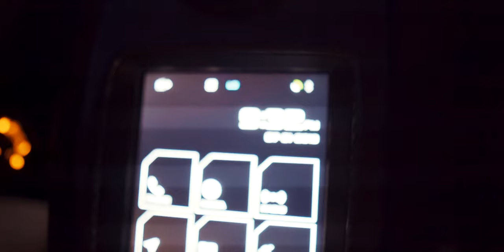1 OF 25 MCLARENS ON EARTH!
This Mclaren MSO HS  or also know as the "688" is 1 of 25 in the world and 1 of 9 in the USA. This thing is a BEAST.
WATCH IN 4K
Film By: Brice Milleson
Shot on:
Sony a7s
Sony a6500
Zhiyun Crane
Sigma 16mm
Sony 35mm
Location
Ohio